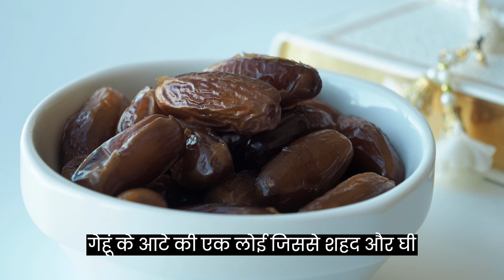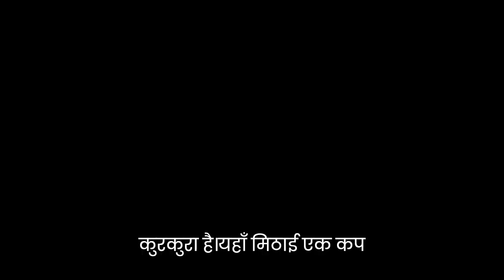Saudi Arabia food vlogs | Arabian food | The Ultimate SAUDI ARABIAN FOOD Tour in Riyadh!!travel.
Saudi Arabia food vlogs | Arabian food | The Ultimate SAUDI ARABIAN FOOD Tour in Riyadh!!
Embark on a tantalizing journey through Saudi Arabia's diverse culinary landscape! Explore Umluj, known as the Saudi Maldives, renowned for its exquisite mangos, guavas, and freshest catch. Indulge in Samak Nashif, Shorbat Habb, and Aseeda—a taste of authentic coastal flavors. In Medina, discover Medini Rice, Turomba desserts, and the invigorating Red Tea with Mint. Then, in Sharqiya, relish Hassawi Rice, Balaleet, and the delectable Afousa, a sweet delight born from the kingdom's famed dates. Join us for an Arabian feast unlike any other! 🍲🌟
Inviting Umlui: Umluj, often known as the Saudi Maldives, is a popular place for unforgettable vacations. Under the sun, boat racing with dolphins, sunbathing, swimming, and chasing sunsets are all great ways to pass the time. However, Umluj is also noted for its high-quality mangos, guava, lemon, figs, and fresh fish.

 • Samak Nashif: In this dish, a parrotfish is cleaned, split in half, bathed with salt, and left to dry for at least a week under the sun. It's frequently served with ma'dous, a rice-and-yellow-lentil mixture.
 • Shorbat Habb: This is a meal that is typically served during Ramadan. It's a wheat grain-based soup. Instead of being traditionally tomato-based, the Umluj variation is made with sheep milk.
 • Aseeda: A wheat flour dough lump covered with honey and ghee and cooked with dates, millet, or oats. Be ready to get your hands dirty!
ARABIAN FOOD TOUR
Medina on a Plate: Despite its enormous growth from its humble beginnings, Medina has retained its traditional identity as an oasis town. The dates, spices, and famous mint leaves are all cultivated locally in Medina's cuisine. The city's cuisine incorporates these elements into a variety of dishes in one form or another. The following are some of the must-try local flavors:

 • Medini Rice: Due to the many raisins and carrots used in its production, Medini rice has a somewhat sweet taste. It's frequently served with rotisserie chicken on top and duggus on the side (tomato salsa).
 • Turomba: Turomba is a dessert typically served after a heavy dinner such as Mandi or Kabsa. On the inside, it's light and doughy, yet on the exterior, it's crispy. The dessert also goes well with a cup of hot tea.
 • Red Tea with Mint: Red tea with mint may appear to be a standard elsewhere, but the difference here is in the mint utilized. The intense perfume of Medina's mint is well-known. Visitors to the city frequently carry bundles back.
 Sharqiya Fresh Basket: The Eastern Province is the country's most significant, and one of the most acceptable ways to appreciate its diversity is to sample the local cuisine. Several nations border the vast province. Almost every traditional meal here may be traced back to its culinary origins. Here are some of the most popular meals in the area:
 • Hassawi Rice: Grown in the enormous oasis of Al Ahsa, Hassawi rice is one of the costliest rice varieties. The rice is distinguished by its reddish-brown colour and grows in extreme heat. It's also relatively healthy, which is why the locals are willing to pay a little more for it.
 • Balaleet: Balaleet is a classic meal comprised of vermicelli that goes well with a serving of steaming Hassawi rice. It's served sweet, with sugar, cardamom, and rose water, or savory, with sautéed onions and potatoes topped with fried onions.
 • Afousa: The kingdom is famed for producing some of the most remarkable dates in the world, and Afousa is a treat produced by mashing soft dates into a paste. The simplest way to explain it is that it's like a pudding that's been jam-packed with dates' sweetness.